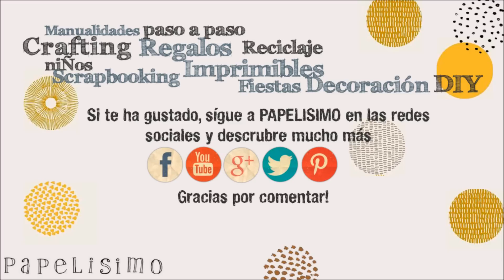Tutorial. Flores con Cartones de Huevos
Tutorial como hacer flores con cartones de huevos